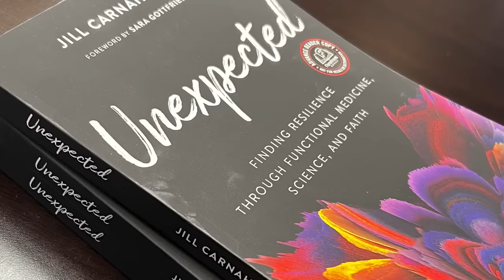146: Dr. Jill interviews Dr. Izabella Wentz on the Adrenal Transformation Protocol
In this enlightening interview, Dr. Jill Carnahan sits down with the renowned functional medicine practitioner, Dr. Izabella Wentz, to discuss the Adrenal Transformation Protocol. The Adrenal Transformation Protocol is an innovative and natural approach to rebalancing body's stress response through targeted safety signals and features a 4-week program that has already helped over 3,500 individuals.

Key Points
- This 4 week adrenal protocol could transform you health and energy
- Learn what the 4 stages of adrenal dysfunction are and what you can do to regain your energy
- Why herbal adaptogens may be better than prescription drugs and hormones

Dr. Izabella Wentz is a compassionate, innovative, solution-focused integrative pharmacist dedicated to finding the root causes of chronic health conditions. Her passion stems from her own diagnosis with Hashimoto's thyroiditis in 2009, following a decade of debilitating symptoms.

As an accomplished author, Dr. Wentz has written several best-selling books.  Her latest book, “Adrenal Transformation Protocol," is set to be released on April 18th, 2023.The book focuses on resetting the body's stress response through targeted safety signals and features a 4-week program that has already helped over 3,500 individuals.The program has an impressive success rate, with over 80% of participants improving their brain fog, fatigue, anxiety, irritability, sleep issues, and libido.